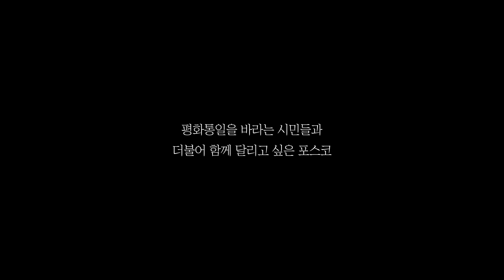6.25전쟁 69주년, 평화의 상징이 되고 싶은 ‘장단역 증기기관차’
6.25전쟁 69주년

민족의 큰 아픔이
다시 되풀이 되지 않도록
마음에 새겨야 합니다.